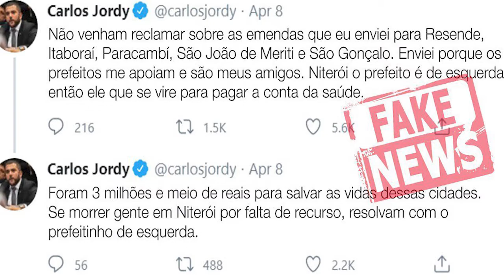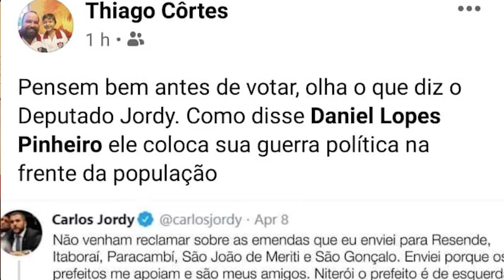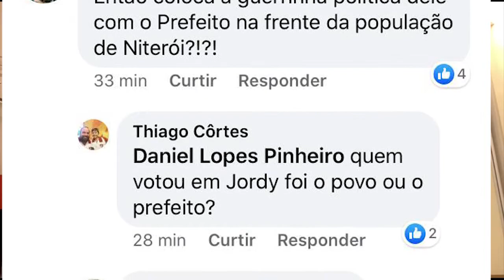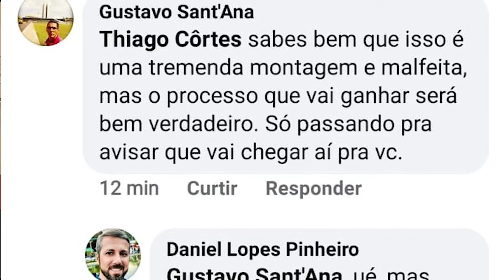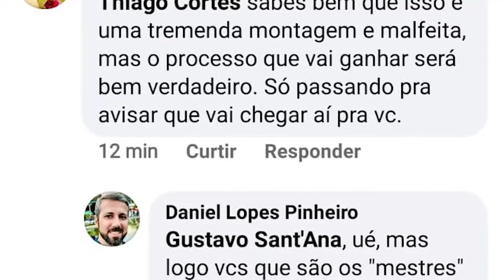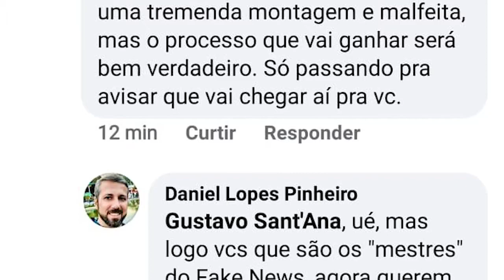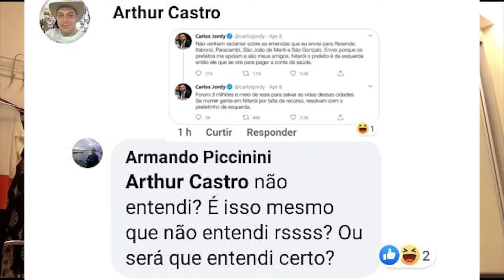PRINTS FORJADOS, PREFEITURA DE NITERÓI E HOSPITAL OCEÂNICO!